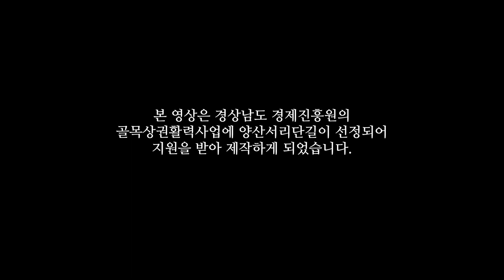언제나 사랑해 - 직장인밴드 솜사탕밴드 공연실황(2022서리단길음악캠프-황산공원)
직장인밴드 솜사탕밴드 공연실황 - 2022 서리단길음악캠프 양산황산공원

본 영상은 경상남도 경제진흥원의
골목상권활력사업에 양산서리단길이 선정되어
지원을 받아 제작하게 되었습니다.

영상제작 - 제이비젼
레코딩 - MS엔터테인먼트